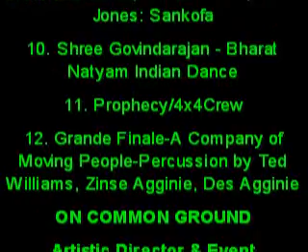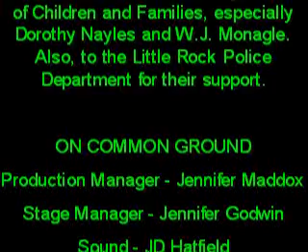Arkansas Earth Day dance ON COMMON GROUND: 7. Amer Indian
Arkansas Earth Day 2007 dance performance ON COMMON GROUND: 7. American Indian Dance Troupe, Breadmaker, Inc.
Clinton Library Grounds, Little Rock, Arkansas